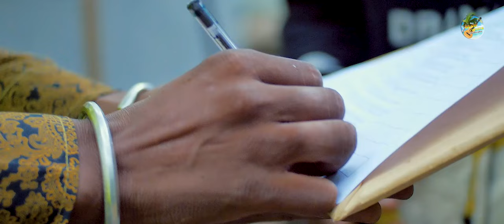KAKAJOH - Tsy zatsy ahy | Nouveauté Clip Gasy 2022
Nouveauté Clip gasy 2022
Clip Madagascar
Music couleur tropical
Hira Malagasy
Clip gasy 2022
Clip Gasy
KAKAJOH - Tsy zatsy ahy